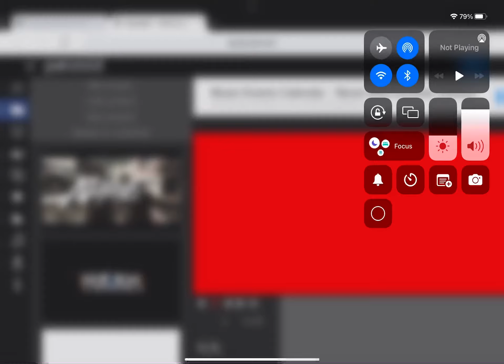My intro preview